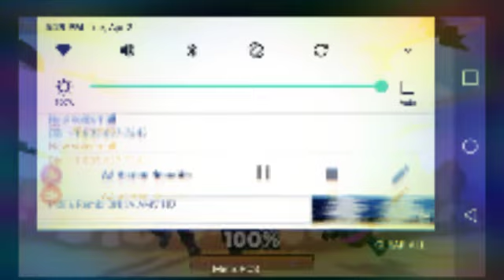Who ever goes loco 🎸